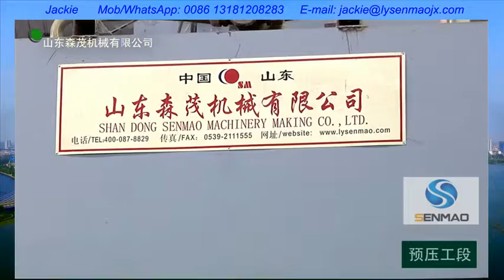Plywood production process, plywood making machine, plywood production line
Plywood production machine from China
Interest? Contact plywood production line
Plywood machinery manufacturer from china.